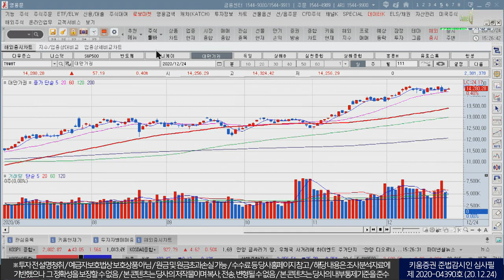코스피 2800시대! 산타가 찾아온 증시? ​코스피, 삼성전자 사상 최고치(마감시황.주식투자/20.12.24)​